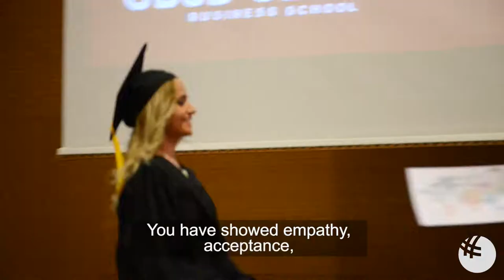GBSB Global Graduation Ceremony 2017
Words of wisdom motivating the Class of 2017 as they embark on their next adventure.